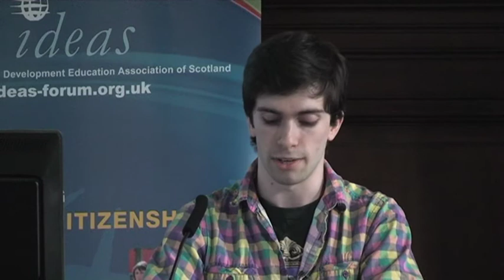Youth and Justice Issues - James Smyth and Kelly Temple, Scottish Youth Parliament